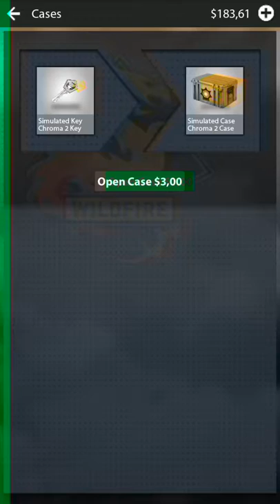Cum sa iei cutit in 4 minute